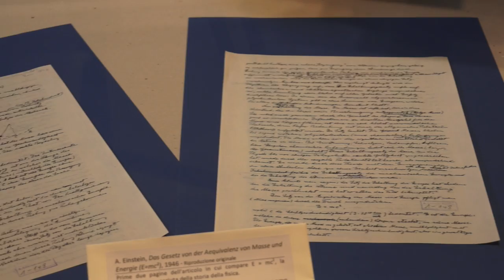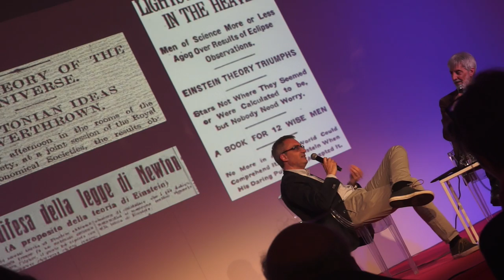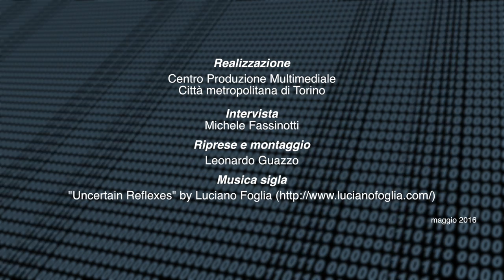Vincenzo Barone: Einstein pubblico Albert privato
Salone del libro 2016: Intervista al divulgatore scientifico Vincenzo Barone